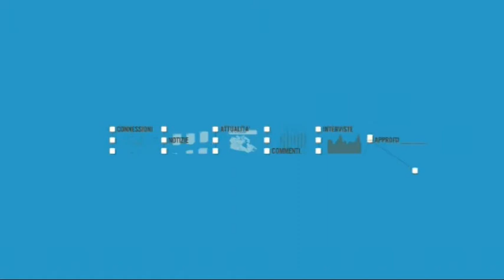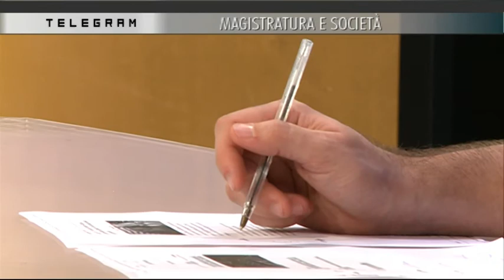TELEGRAM 31.01.2018 con Marco Baldinotti e Giulia Crivellini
TELEGRAM 31 Gennaio 2018 con

Marco Baldinotti (Avvocato)
Giulia Crivellini (Avvocato)